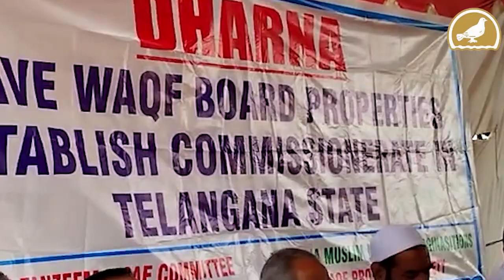ALMMO demands Judicial Powers to Wakf Board, protest at Dharna Chowk